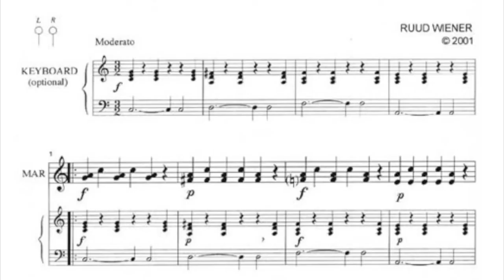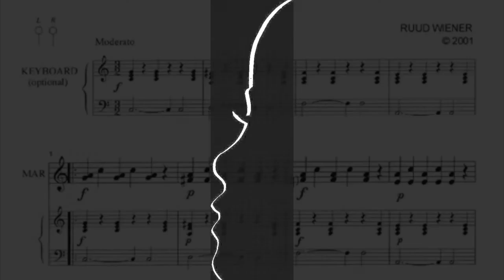Monkey Song from Seven Marimba Songs for Aninya by Ruud Wiener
music composed and performed by Ruud Wiener
Solo for marimba with piano accompaniment dedicated to my daughter Aninya.